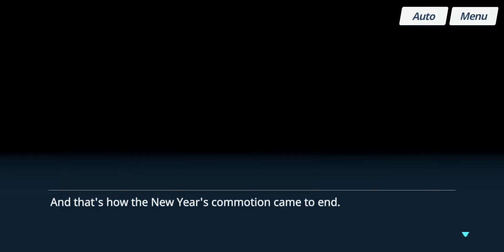Blue Archive - New Year's Rhapsody No. 68 (Event) - Story 12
Date: 10-Aug-2022
✼ •• ┈┈┈┈┈┈┈๑⋅⋯ ୨˚୧ ⋯⋅๑┈┈┈┈┈┈┈ •• ✼
[Event Notice]

A new Event, New Year's Rhapsody No. 68 has begun!
Members of Problem Solver 68 may have arrived in style, but what is waiting for them?